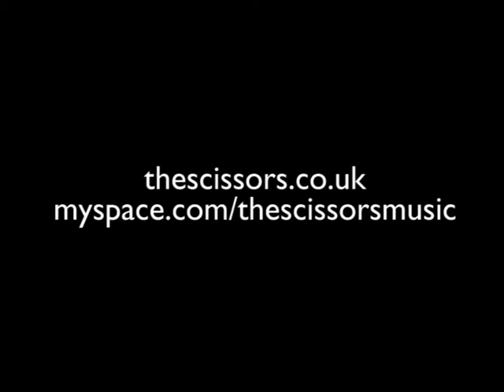The Scissors playing 'Gone' at the BarFly in Cambridge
The Scissors playing 'Gone' at the BarFly in Cambridge, where they were supporting Hijak Oscar, and Glasvegas.